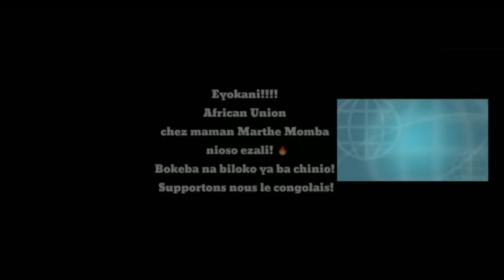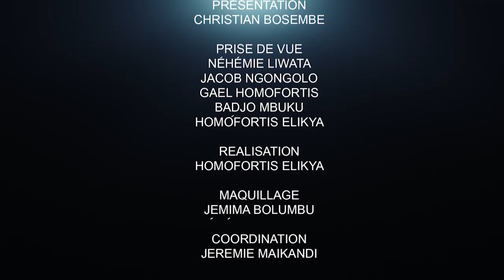PROPOS DE MBOSO, IGF AU SÉNAT, NOËL TSHIANI ET KATUMBI : ZACHARIE BABABASWE CLOS LE DÉBAT